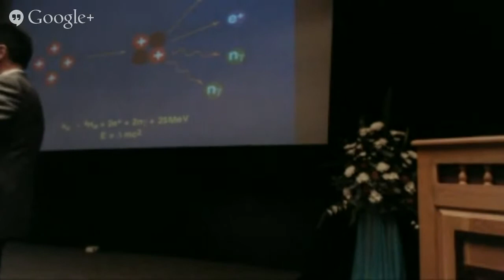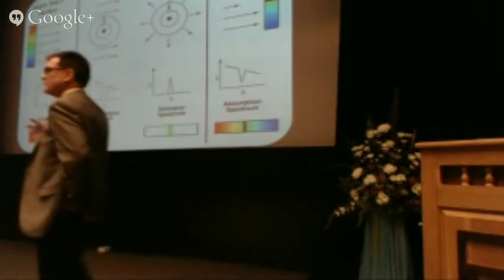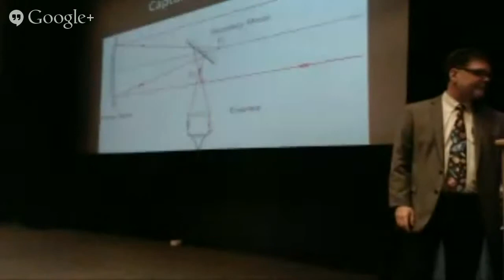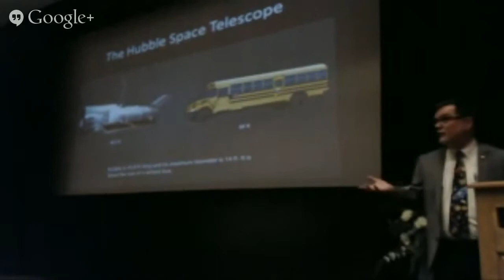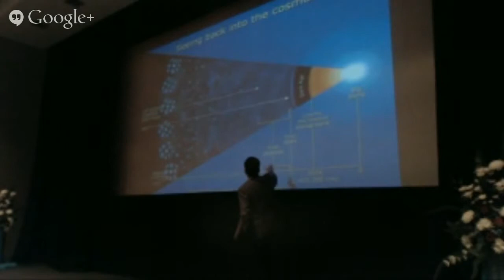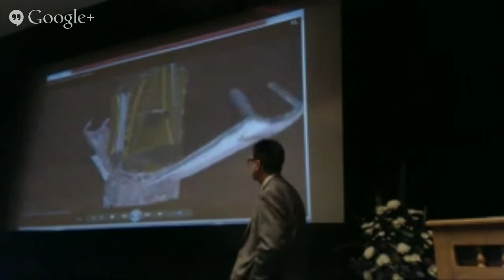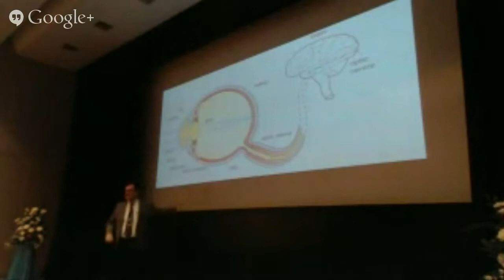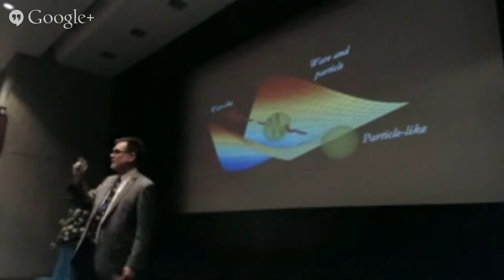Jim Adams, NASA, USA - The life of a photon - edited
Scifest Africa 2015 Lecture